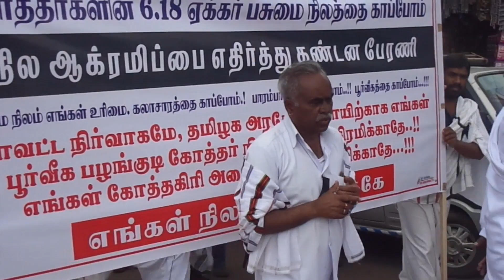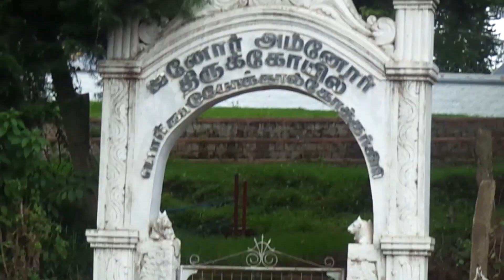பண்டைய பழங்குடி கோத்தர்களின் அறப்போராட்டம் - நில ஆக்கிரமிப்புக்கு எதிர்ப்பும் - கண்டன பேரணி.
Primitive Vulnerable Kotha tribes (Porgad aka New Kothagiri) of The Nilgiris conducted a mass silent  protest on 19-Sep-2022 at Kothagiri. Several 100 of year old Ancestral property extend of 6.18 Acres is situated in the center of Kothagiri town which includes Traditional temple and yearly rituals / festival ceremony is taking place till date and the rich tribal culture is preserved till date.

Recent days the District Administration and Kothagiri Town Panchayat office is encroaching Tribal Land to construct Farmers Market and other Commercial activity due to pressure of Tamil Nadu Forest Minister. the Innocent Tribal people are lagging in Money Power, Political Power, Media Power etc., even few Media is not flash-lighting to the outside world to obtain supports.

The Silent protest Started From New Kothagiri Village which is 6 KM faraway from the Kotagiri town by walk reached Taluk office via main streets of the town - Kambai Kadai, Busstand, Bazzar, New Market, Johnston Square, Ramchand finally Kothar Maidhanam.